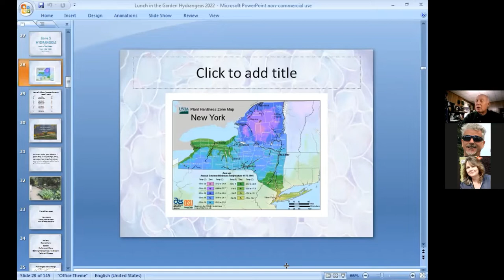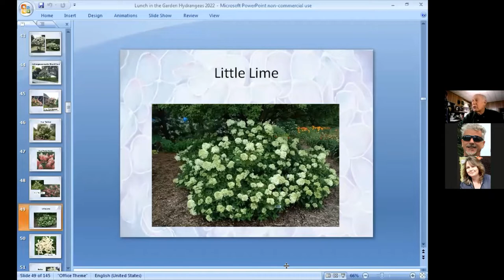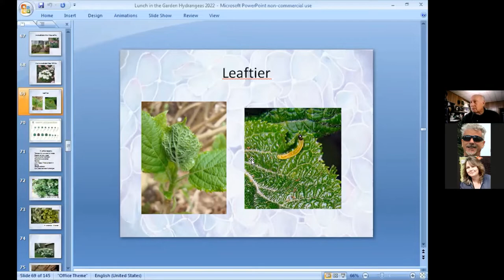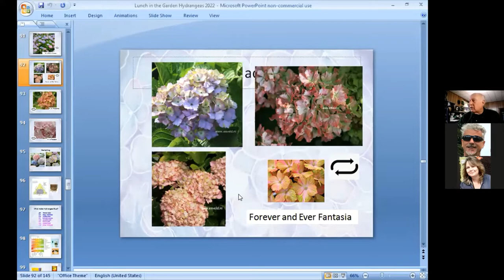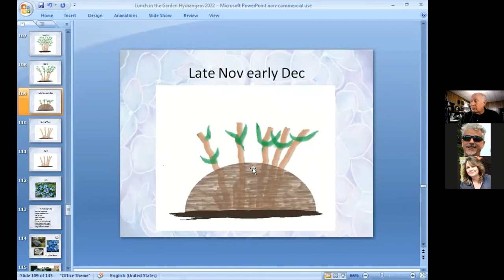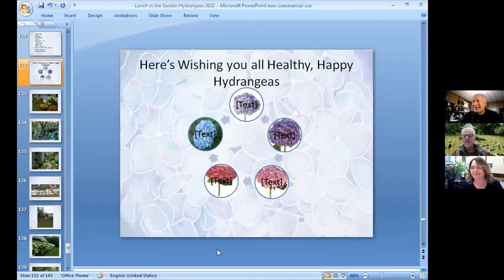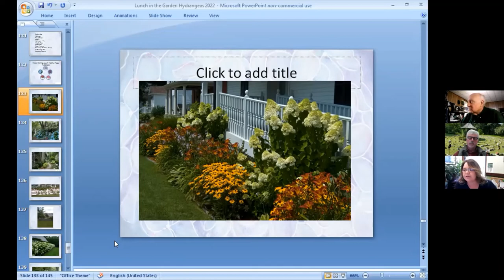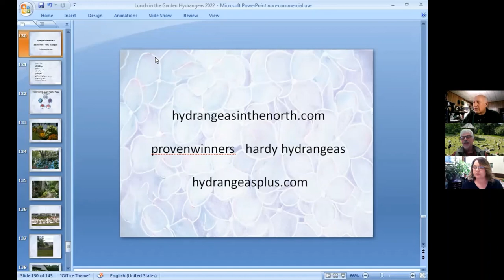Lunch In The Garden Webinar Series 2022, How To Have Happy Healthy Hydrangeas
For this episode, we will be discussing “How To Have Healthy, Happy Hydrangeas.” Learn all about this old-time garden favorite that is currently a new darling. Discover old and new types, what to buy, how to plant, when to fertilize and prune, and just how to get the blue ones to bloom. Keith Austin is a professional gardener and long-time Cornell Cooperative Extension of Rensselaer County Master Gardener.